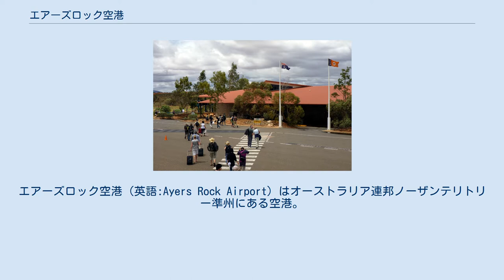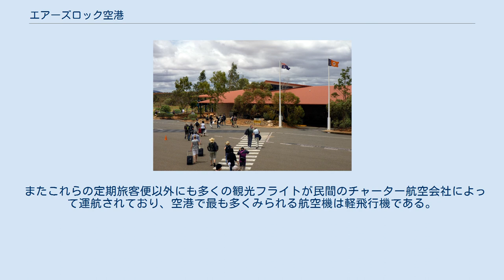エアーズロック空港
エアーズロック空港（英語:Ayers Rock Airport）はオーストラリア連邦ノーザンテリトリー準州にある空港。
航空事業の功労者エドワード・コネランを記念して、コネラン空港（Connellan Airport）とも呼ばれることもある。
ノーザンテリトリー第二の都市であるアリススプリングスから車で5時間、ウルル（エアーズロック）から車で20分の距離にあり、毎年40万人ほどの旅客を取り扱っている。
 エアーズロック空港のメインターミナルビルはおもに定期便に利用され、チェックインデスク、手荷物保安施設、バゲージレーン、自動販売機、バスターミナル、短期駐車場、ナショナル・ジオグラフィック・ショップなど様々な施設を備えている。
 この空港を離着陸している最大の航空機はカンタス航空・ヴァージン・ブルーが運航するボーイング737-800型機で、次いでカンタスリンクの運航するボーイング717-200となっている。
 また空港にはアスファルトで舗装され、照明装置やVASISを備えた2,599m × 30mの滑走路がある。
 現地時間の2000年8月6日午前8時41分、アンセット・オーストラリア航空のエアバスA320-211型機がシドニーオリンピックの聖火を乗せニュージーランドのオークランドより到着した。
ウルルはオーストラリアの聖火リレーのスタート地点となっており、ウルルの周りを聖火が一周したのちに公式行事が行われた。
 またこれらの定期旅客便以外にも多くの観光フライトが民間のチャーター航空会社によって運航されており、空港で最も多くみられる航空機は軽飛行機である。